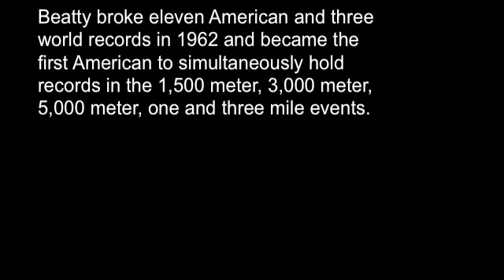Jim Beatty interview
Review and analysis of athletics, marathons, road races, and athletes.